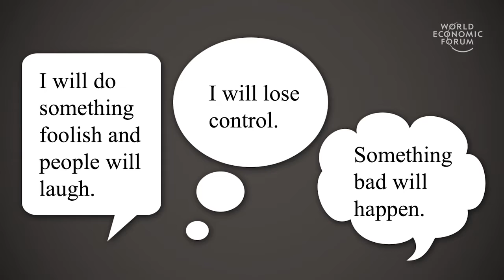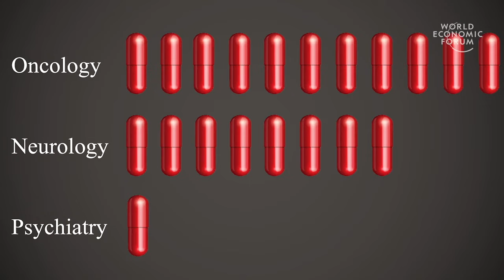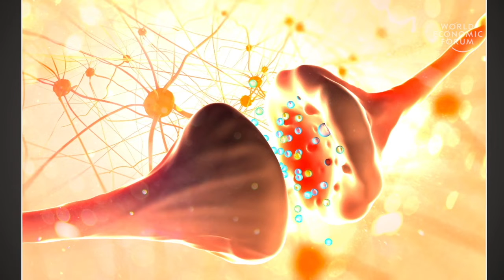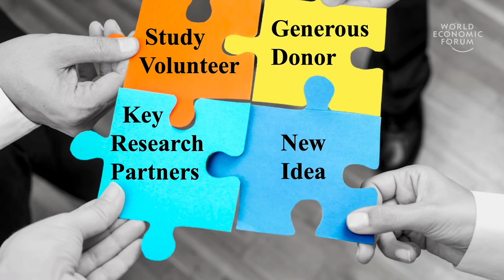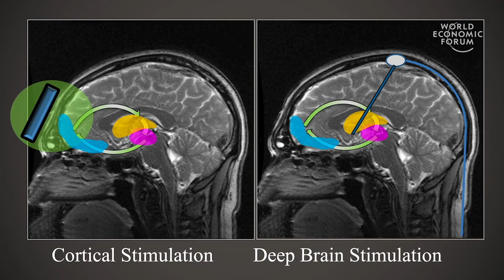Depression Drug Ketamine Could Treat Anxiety Rapidly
This video talks about the promise of ketamine as a rapid acting treatment for anxiety disorders.

Attribution: “The promise of ketamine as a rapid acting treatment for anxiety disorders | Carolyn Rodriguez” by World Economic Forum.